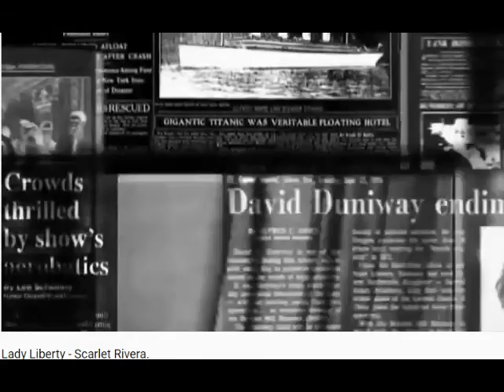KJAG Radio:Scarlet Rivera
Listen to KJAG Radio
Scarlet Rivera
- first discovered by Bob Dylan while she was walking down the street in NYC with her violin
- since she toured as Dylan's violinist on the famous 1975 Rolling Thunder Revue, has also performed or recorded with Tracy Chapman, the Indigo Girls, Keb’ Mo’, and several other major artists
- her performed in major concert halls around the world - including in Carnegie Hall, Kennedy Center, Disney Hall - and has toured in Japan, Italy, Costa Rica and South America.